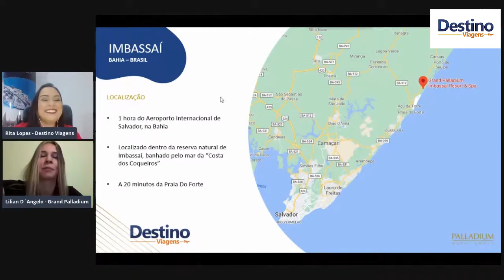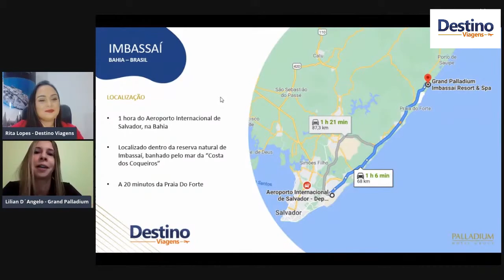Grand Palladium Imbassaí - Onde Fica?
Quer programar uma viagem para o Grand Palladium Imbassaí Resort?

Estamos no Edifício Palhano Square Garden
Av. Ayrton Senna da Silva, 1055 - Loja 24 - Térreo 1
Gleba Palhano - Londrina/PR

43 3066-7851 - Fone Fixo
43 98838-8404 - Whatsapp